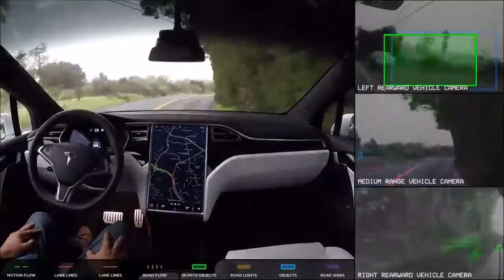Autopilot Full Self-Driving Hardware ( Tesla Autopilot 2.0)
Help Awesome Engineering in Return, via buying your Products from below links